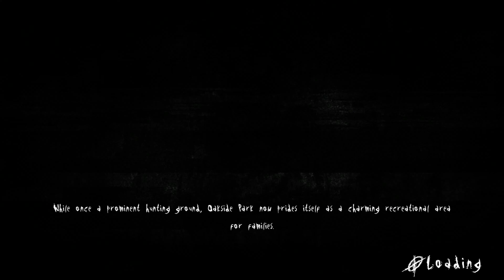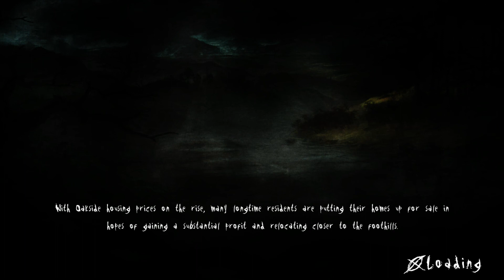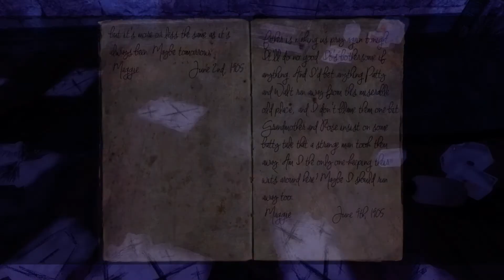GET TO THE CAR!!! - Slender The Arrival part 3